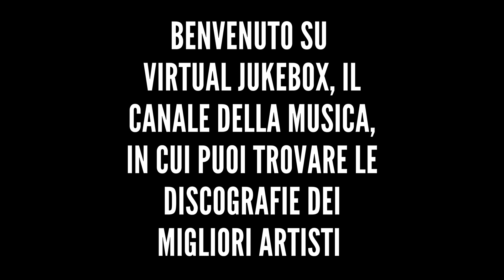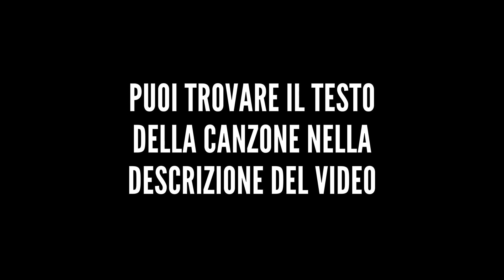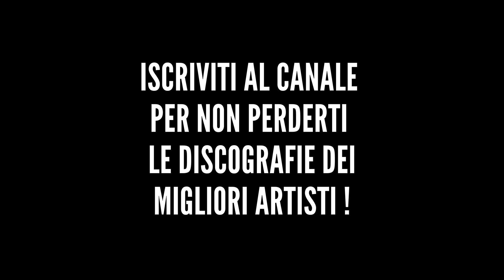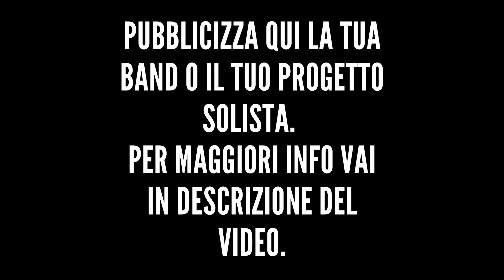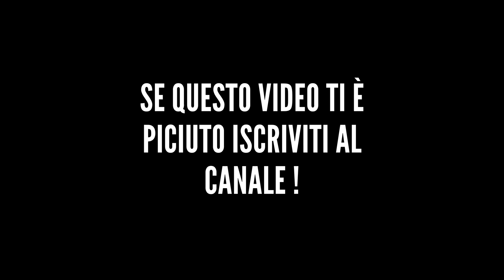Cesare Cremonini - La macchina del tempo - HQ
*Altre discografie*

*Testo*

L'ultimo bacio se ne andò via veloce
Come il volo di una rondine tra i cavi tesi della luce
E quella notte non c'era luna
Ti ho vista persino sorridere
Cercando una buona scusa per andare via
E sembra lontano due tre secoli almeno
Quel viaggio che non fu per noi rose rosse e caviale
E giuro che non l'ho mai perduta
La vedo ancora ballare nuda
Quando il vino mi chiamò rispose
Guarda che strani scherzi fa il vento
Ci porta via leggeri in un solo momento
Ti sento, si ferma la macchina del tempo
E non sei più mia
Il primo bacio ci portò via la voce
Lasciando a terra i vestiti
Un un quadro di labbra rosse e pudore
E quella notte pioveva forte
Dissi: Non andar più via
Porta via le paure in un solo momento
Ti sento, ferma la macchina del tempo
E sei ancora mia
Eh eh eh eh, eh eh eh eh eh, eh eh eh eh eh eh, eh eh eh eh eh eh